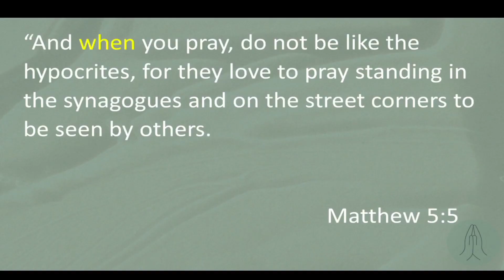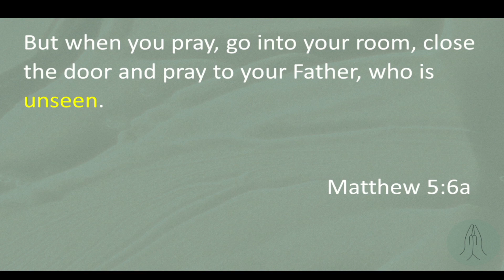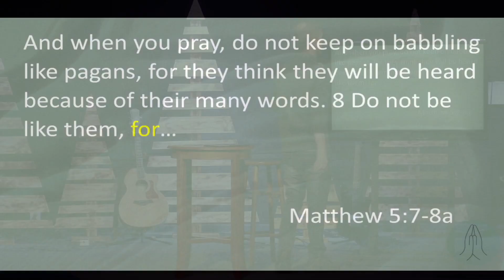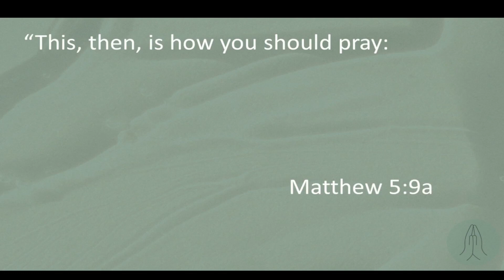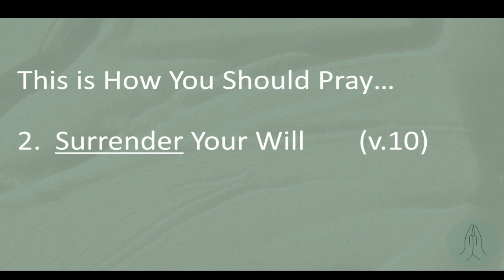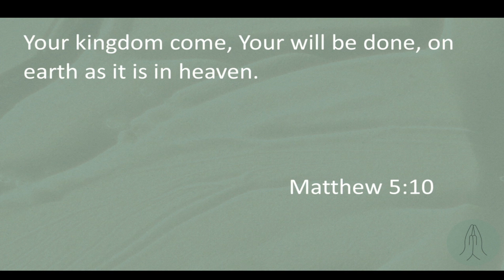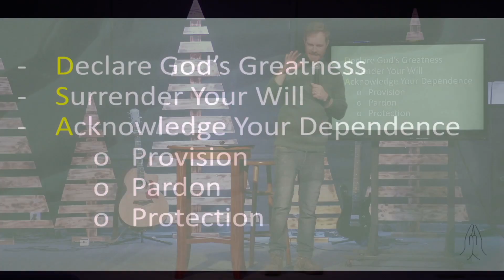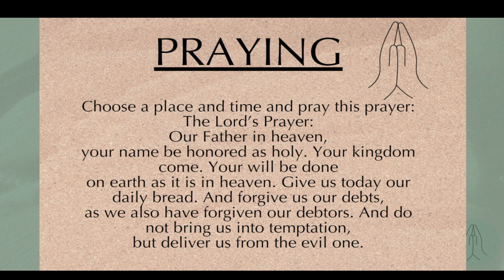The Intentional Life | Part 2 | January 14, 2024 | Sermon